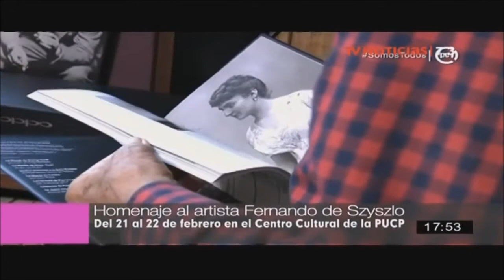Centro Cultural de la PUCP ofrece homenaje a Fernando de Szyszlo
El coordinador de Actividades Académicas del Centro Cultural de la Pontificia Universidad Católica del Perú, Juan José Cabello, y el escritor Alonso Cueto invitaron a la ciudadanía a asistir al homenaje que se realizará a Fernando de Szyszlo este 21 y 22 de febrero en el centro de extensión de la referida casa de estudios.